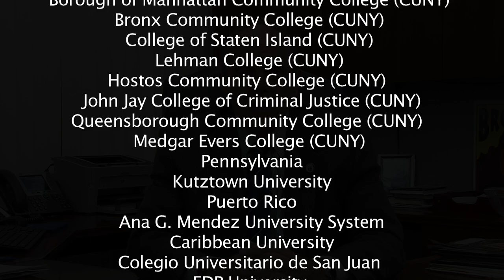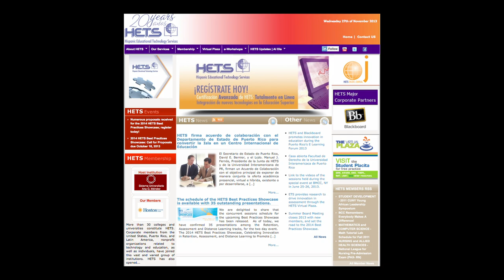Ricardo R. Fernández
Ricardo R. Fernández from Lehman College, as a founding member institution, comments on the College experience with HETS.